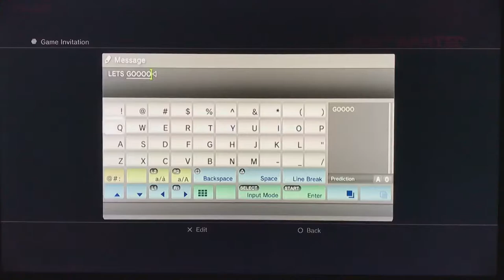Saturday Night Special